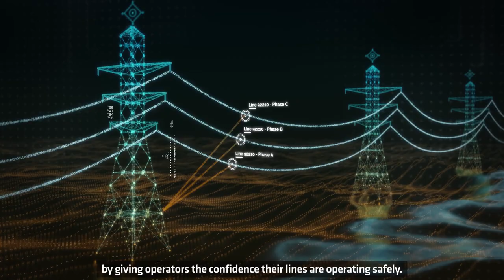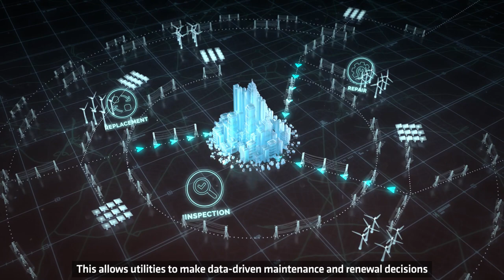LineVision Non-Contact Transmission Line Monitoring System Introduction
An introduction to LineVision's non-contact transmission line monitoring technology. Applications for electric transmission & distribution utilities include enabling situational awareness, dynamic line rating (DLR), and conductor asset health monitoring.